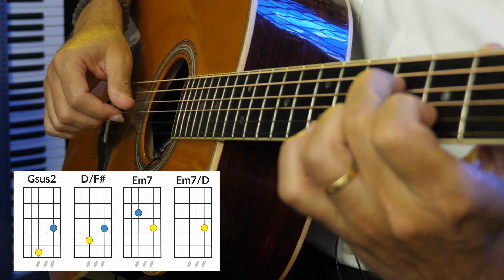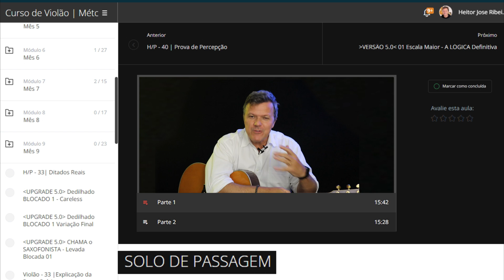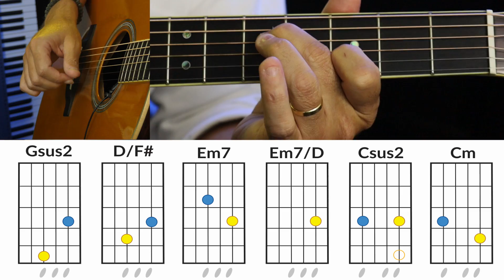FÁCIL DEMAIS! AULA de VIOLÃO [DEDILHADO INICIANTES] Só dois dedos! Curso de Violão Heitor Castro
Aprenda este DEDILHADO p/ iniciantes na didática PREMIADA de Heitor Castro. Toque essa música FAMOSA com apenas 2 DEDOS! Sim! Aula de violão pode ser simples, fácil e quando há um cuidado especial com a motivação do aluno, ele aprende muito mais rápido e de forma muito mais prazerosa. VEJA aqui um exemplo da aplicação da motivação no celebrado MÉTODO TRÍADE de Heitor Castro.

✅ Curso de VIOLÃO COMPLETO com Heitor Castro ( de longe o MELHOR curso e mais COMPLETO do Brasil ) 🔥 Click ao lado